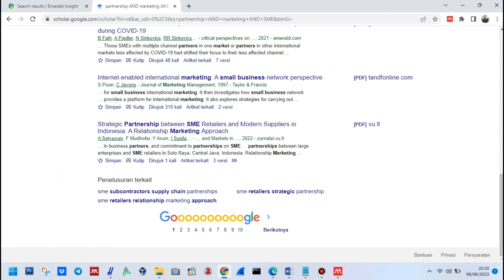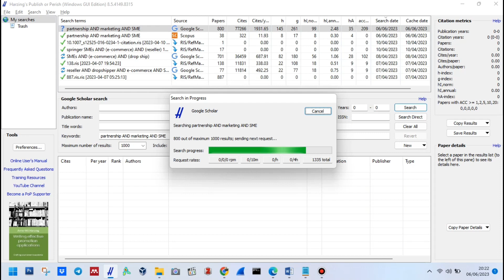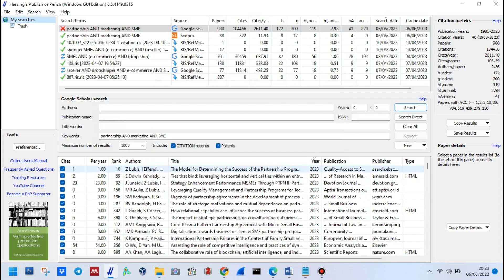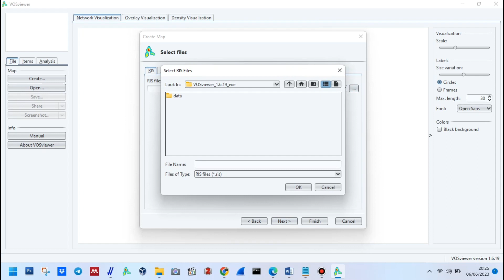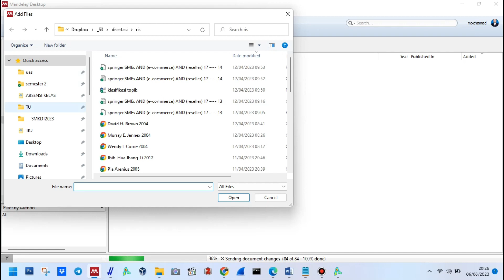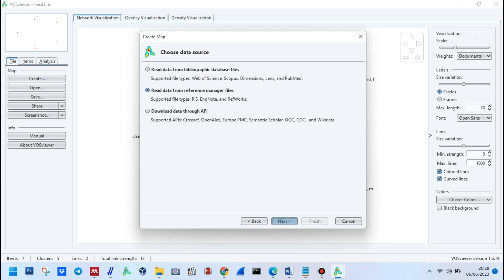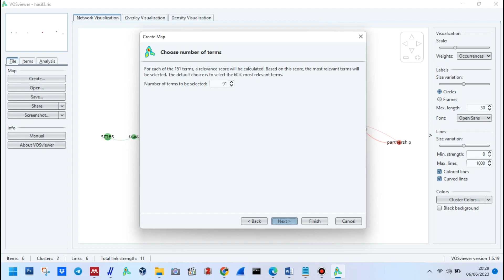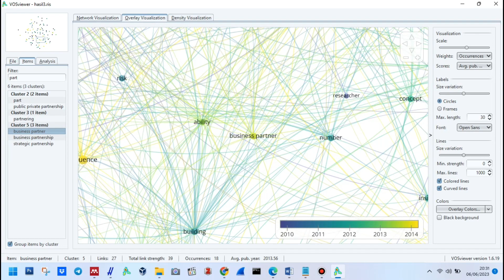MENCARI JURNAL YG TEPAT SASARAN MENGGUNAKAN KEYWORD & OPERATOR & CARA PENGOLAHANNYA (CEK DESKRIPSI)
CARA MENCARI JURNAL YANG TEPAT SASARAN MENGGUNAKAN KEYWORD DAN OPERATOR DAN CARA PENGOLAHANNYA
1. Buka web penyedia jurnal, misalnya emerald maupun google scholar
2. masukkan kata kunci dengan operator AND OR maupun tanda petik ganda
3. misalnya Parthnership AND marketing AND SME
4. hasil yang tersedia bisa download sebagai file type ris
5. untuk cara yang lain bisa menggunakan aplikasi Publish or Perish
6. sumber jurnal bisa dipilih sesuai kebutuhan
7. bisa scopus, google scholar, crossreff maupun yang lain
8. masukkan kata kunci dengan operator AND OR maupun tanda petik ganda
9. misalnya Parthnership AND marketing AND SME
10. hasil yang tersedia bisa download sebagai file type ris, csv, text dan lain lain
11. hasil pencarian dari sumber yang berbeda bisa digabungkan
12. penggabungan bisa menggunakan aplikasi mendeley
13. agar metadata semakin lengkap, maka opsi update details bisa dilakukan
14. hasil penggabungan dan update metadata bisa disimpan ke dalam format ris, bibtex dan lain-lain
15. dari sini file ris bisa diolah ke dalam aplikasi vos viewer
16. aplikasi ini bisa digunakan untuk membantu klasifikasi dan klustering
17. dan juga bisa digunakan sebagai alat bantu visualisasi suatu research